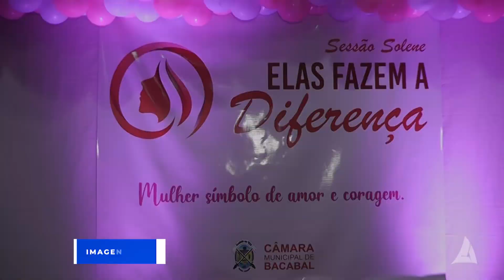CÂMARA DE VEREADORES DE BACABAL REALIZA SESSÃO SOLENE: ELAS FAZEM A DIFERENÇA 21-03-2024